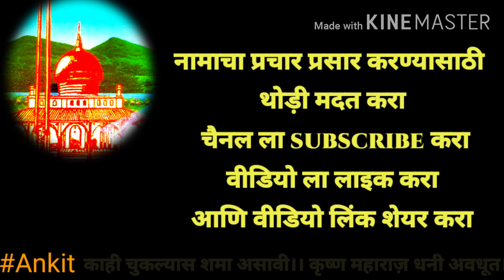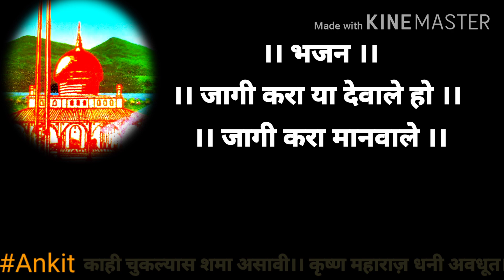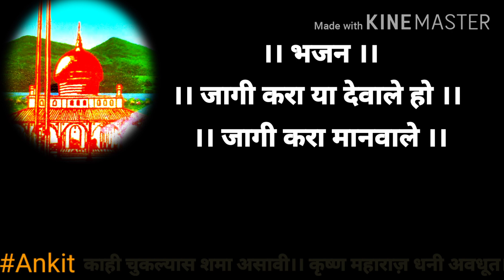Jagi kara ya devale ho kara जागी करा या देवाले हो करा मानवाले भजन Jay avdhut sawanga vithoba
Krushna maharaj dhani avdhut whats aap group link

Sarvana share kara

Vedio edit kinemaster apka
Audio recorded in Mi 6Mobile
Audio recorded by ankit meshram
Vedio edited by ankit meshram

कृष्ण महाराज धनी अवधूत

मि हे चैनल सर्वाना अवधूत भजन
 नवीन नवीन ओव्या ऐकायला
मिडाल्या पाहिजे मनून बनवल
आहे।। तरीही नवीन नवीन भजन
ऐकण्यासाथी चैनल ला

🙏🏻जय अवधूत 🙏🏻

1) कल युगात
सत् युग होनार इथि

3)सावंग्याचा  नाथा
आता तरी तु धाव

4)Satya jaana ( सत्यं जाना ओवी
जय अवधूत

आरती  आदिशाक्ति ।। कृष्ण महाराज धनी अवधूत।। सवंगा विठोबा।।

7) Kiti vinau tula avdhuta किती विनऊ तुला अवधुता गजर

8)
Gan sumran sawanga vithoba
गण सुमरण सावंगा विठोबा

9)
Chaughada lyrics live संपूर्ण चौघडा लिखित स्वरुपात। सवंगा विठोबा

10)
|| श्री कृष्ण महाराज अवधूत ||
आरती
आरती कृष्णराजा

Live sawanga vithoba darshan

Daya kara dayavanta

13)
Satya jana kashi bhulvan padhli jana (सत्यं जाना कशी भूलवन पढली जना